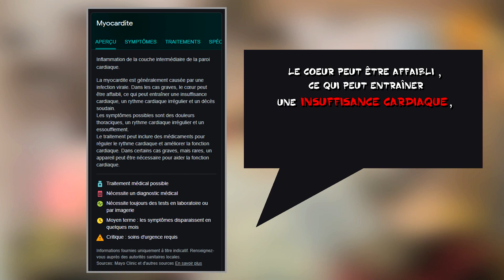LA MYOCARDITE (j'aurais pu en mourir...)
Je reviens sur un événement marquant de ma vie : une myocardite virale.
Si tu aimes ce genre de vidéo "anecdote", n'hésite pas à me le dire ! 😁
▼▼▼▼▼ Plus D'infos ▼▼▼▼▼

Space Age Hustle - Squadda B
Squadda B TV - Squadda B

INTRO : Don't Wanna Let Myself Down (Instrumental) - NEFFEX
OUTRO : Something You Could Never Own (Instrumental) - NEFFEX

Toutes ces musiques proviennent de la bibliothèque Youtube (Youtube Créator).

🚩 Et toi, que penses-tu de cette vidéo et de ce virus ?

N'hésitez pas à réagir en commentaire et donner votre avis, ça fait toujours plaisir :)

█║▌│█║▌║│█║▌║▌║ © L i j O P R O D.